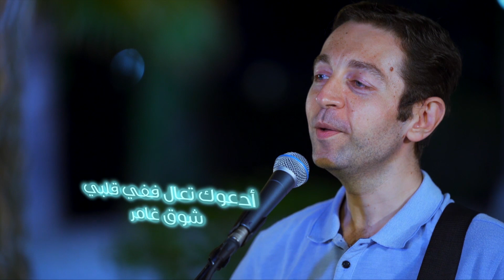دقيقة يا جماعة نفهم - كيف أتاكد إني مؤمن - الحلقة ٢ | مع الأخ/ باسم شكري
0:00 المقدمة
1:31 كيف أتاكد إني مؤمن و إتغيرت؟
3:17 هل الخاطئ بالشرور والنجاسة خارج الكنيسة أكتر من الخاطئ داخل الكنيسة؟
6:47 ترنيمة : سألوذ بحضنك

دقيقة_يا_جماعة_نفهم. كيف_أتاكد_إني_مؤمن؟. الأخ#باسم_شكري